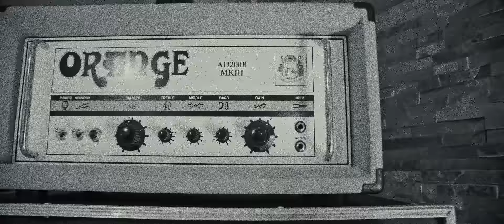REDEMPTUS / Ao Vivo no Caos Armado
C/M #01

“Wear one’s heart on one’s sleeve”, ou a sorte de ser ter o coração no sítio certo. Redemptus nasceu no início de 2014, no Porto. Paulo Rui, Marcos Martins e Pedro Simões criam-se entre o post-metal, o sludge e o punk hardcore para exprimir o que lhes vai na alma, a realidade sem temperos.

Depois de “We all die at the same” e "Every Red Heart Fades to Black”, lançaram recentemente, em parceria com a Gruesome Records, a Raging Planet, a Regulator Records e a Ring Leader Records, o seu terceiro álbum, “Blackhearted”, editado em CD, vinil, cassete e formato digital. Um convite à conversa sobre a vulnerabilidade, a inquietação, o amor por nós e pelo próximo, abandonando estigmas.
O sucesso dos últimos anos traduz-se na participação nos maiores festivais do género, entre os quais o Amplifest, SWR Barroselas ou o Vagos Metal Fest. Conhecidos um pouco por todo o mundo, partilharam palcos com grandes músicos. Entre tantos outros, Neurosis, Napalm Death, Entombed A.D., Glassjaw, Torche.

Nesta ​parceria entre o Circuito Malmandado e o Caos Armado, a banda apresenta-nos as músicas​ ​"​heads you win, tails I lose​", "still resemble the silence​" e  "how much pain can fit in one’s chest​"​ do mais recente disco "blackhearted".

No mesmo espaço onde o álbum foi gravado, com produção áudio de Dani Valente e de coração para coração, que é linguagem universal, Redemptus ao vivo no Caos Armado.

00:00 - heads you win, tails I lose
04:18 - still resemble the silence​
12:24 - how much pain can fit in one’s chest

Produção / Circuito Malmandado
Vídeo / Guilherme Henriques - ShotVision
Som  / Dani Valente, Caos Armado
Making Of / João Faria
VFX / Paulo Baldaia
Identidade Gráfica / Marca Preta